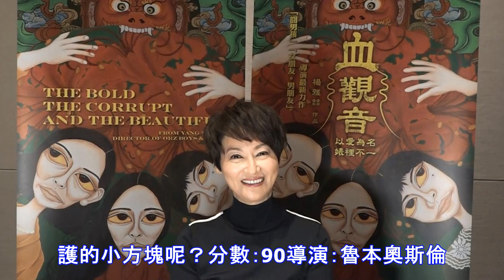【影評】《抓狂美術館》 拍案叫絕的尷尬時刻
**魯本奧斯倫這位舉止非常戲劇性的青年才俊，也擅長捕捉生活裡的戲劇。**《抓狂美術館》電影海報。《抓狂美術館》聚焦在一個深富中年魅力的美術館館長身上，除了面對職場官僚、富有捐助者及文化禿鷹外，還有自身的情慾要顧。某天他在大街上被「拖下水」扮演了「見義勇為」的角色，沒想到卻被趁機偷走手機和皮夾。當藉由...